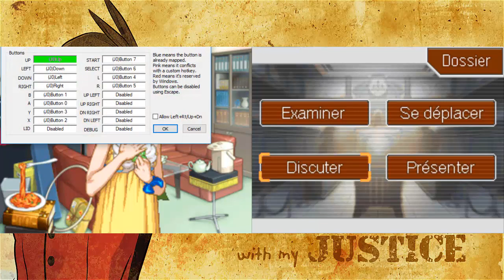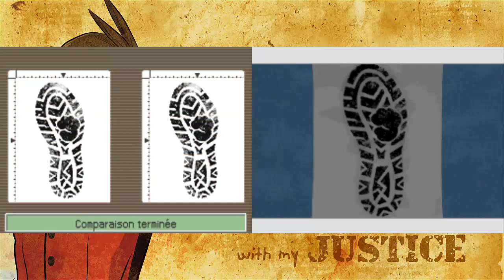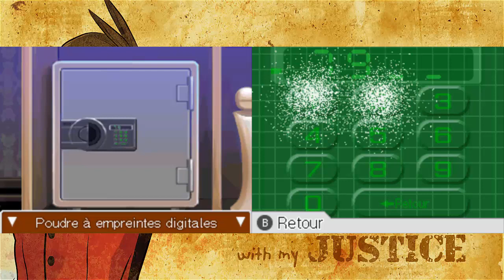Ace Attorney Apollo Justice Episode 2 : 2ème jour -Enquête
Nouvelle phase d’enquête afin d'en apprendre plus sur Willy ainsi que les personnes présentes lors du meurtre